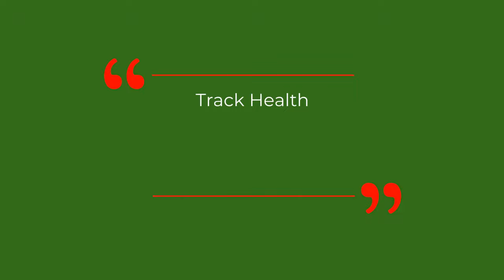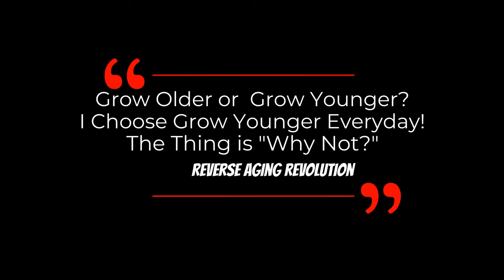DAVID SINCLAIR "Wearable & Test To Track My Daily Health" | David Sinclair Interview Clips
Dr David Sinclair is embracing wearable tech to give him quick information about his daily health. Wearables are the intersection of machines and humans with the potential to revolutionize medicine .“We’re living through what’s going to be seen as one of the biggest revolutions in human health through the gathering of data about our bodies. The goal is to have a world where doctors will be able to look at a dashboard of our body base don swabs, blood tests, and biosensors and make real-time, tailored recommendations” – Dr David Sinclair.

Dr David Sinclair is a professor in the Department of Genetics and co-director of the Paul F. Glenn Center for the Biology of Aging at Harvard Medical School, where he and his colleagues study sirtuins—protein-modifying enzymes that respond to changing NAD+ levels and to caloric restriction—as well as chromatin, energy metabolism, mitochondria, learning and memory, neurodegeneration, cancer, and cellular reprogramming.
Dr Sinclair has suggested that aging is a disease—and that we may soon have the tools to put it into remission—and he has called for greater international attention to the social, economic and political Dr and benefits of a world in which billions of people can live much longer and much healthier lives.